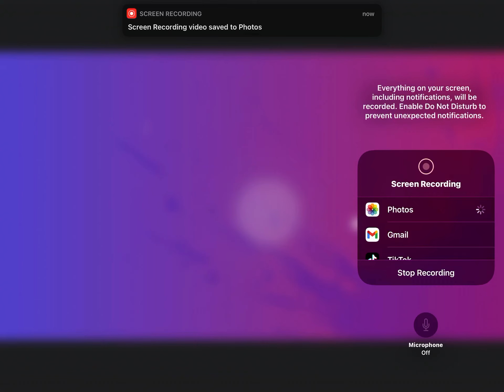I subscribe to￼ BrodyAnimates When he play video games￼